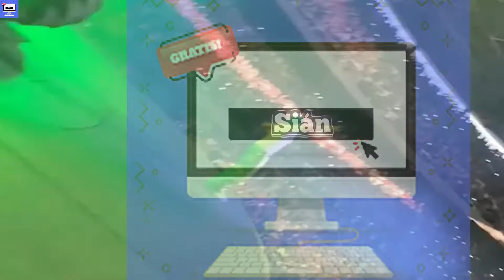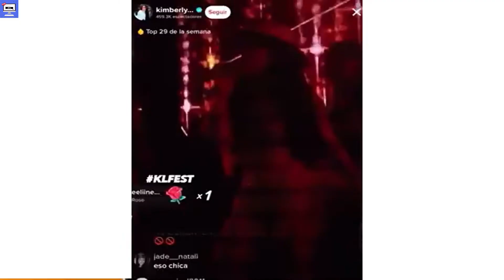😳 Anuel Y Feid Se Encuentran Por Primera Vez